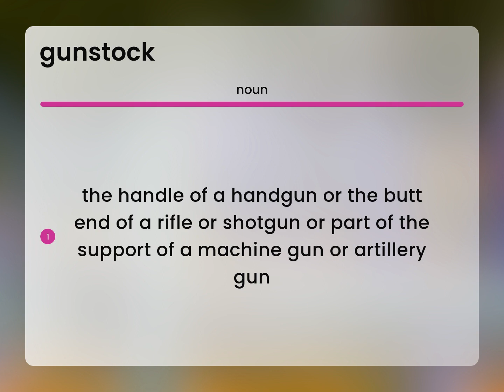Gunstock — GUNSTOCK meaning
What is GUNSTOCK definition?

Susan Miller (2023, March 3.) What is Gunstock meaning?